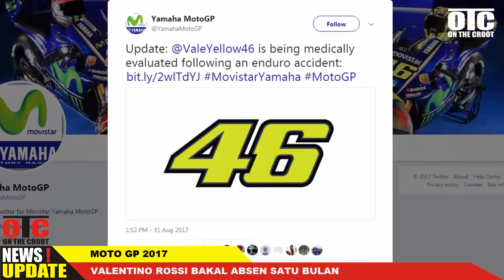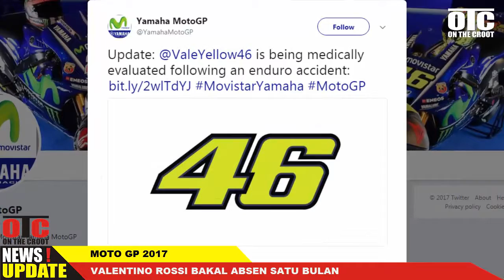ROSSI ABSEN SATU BULAN MOTO GP 2017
Valentino Rossi sukses menjalani operasi patah kaki, Jumat (1/9/2017), waktu Indonesia. Dokter Pascarella yang memimpin prosedur medis itu menyebut Rossi harus absen hingga satu bulan untuk memulihkan diri.

Seperti diketahui, Rossi menderita patah kaki setelah kecelakaan saat menungangi motocross. Pembalap MotoGP dari tim Movistar Yamaha itu segera dibawa ke rumah sakit setelah kecelakaan tersebut.
Rossi diketahui menderita patah tulang fibula kaki kanannya. Dia pun langsung naik meja bedah.

"Pertama saya ingin mengatakan Rossi baik-baik saja dan itulah yang terpenting bagi kami," ujar Pascarella seperti dilansir Motorsport.

"Saya pikir, dia pastinya akan beristirahat selama 30 sampai 40 hari. Kemudian, kita akan evaluasi bersama beberapa pekan lagi," kata Pascarella menambahkan.

Jika Rossi benar harus absen selama satu bulan, pembalap berusia 38 tahun itu dipastikan bakal absen membalap di MotoGP Misano, 10 September mendatang. Berikutnya, Rossi juga harus melewatkan seri di sirkuit Aragon, Spanyol, 24 September.

Bagi Rossi ini adalah kali kedua ia mendapat cedera patah kaki. Tujuh tahun silam, Rossi pernah menderita cedera serupa yang memaksanya absen hingga empat pekan.
Akibat dari cedera itu, Rossi gagal merengkuh gelar. The Doctor terpaksa merelakan rekan setimnya di Movistar Yamaha, Jorge Lorenzo yang jadi juara.

"Bukan hal buruk untuk mendapat cedera yang sama dua kali. Itu cerita medis berbeda," kata Pascarella.